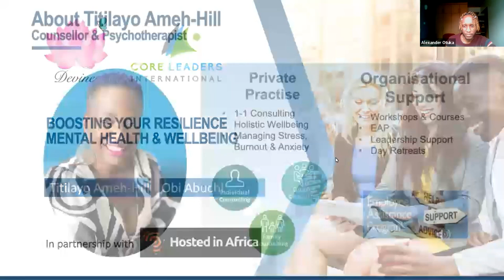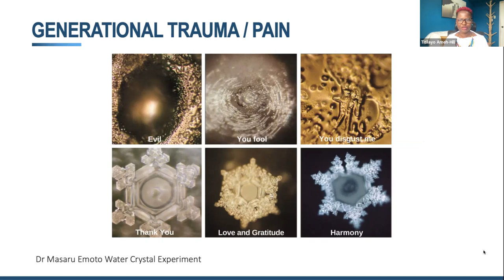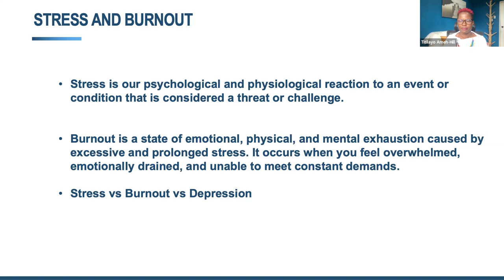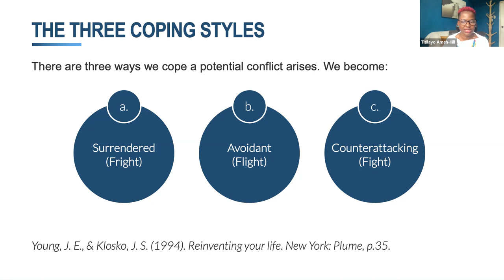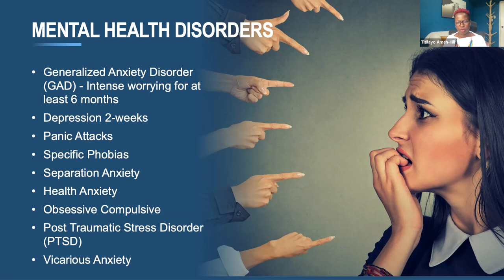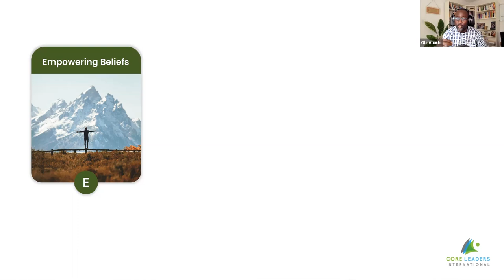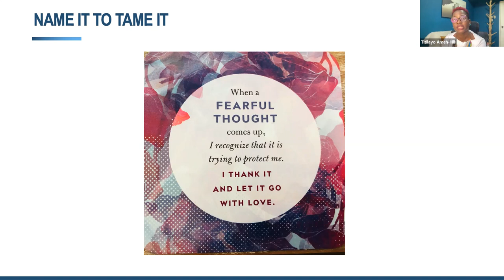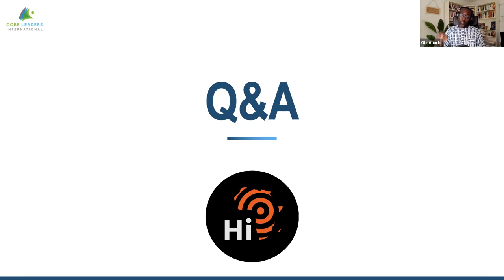Boost Your Resilient Mental Health Wellbeing Webinar 23062022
In this webinar, Titi Ameh-Hill, founder of Devine Holistic Health, expert counsellor, psychotherapist and stress and burnout coach, and Obi Abuchi, leadership and resilience coach and founder of the Personal Mastery Academy, share 7 strategies that are helping leaders and professionals around the world to tackle stress, burnout and anxiety.

Some of the strategies include:
- Hacks to increase your happiness hormones
- How to transform your inner critic into your inner coach and sage
- Reframing difficult situations
- Leveraging the power of the reticular activating system in your brain